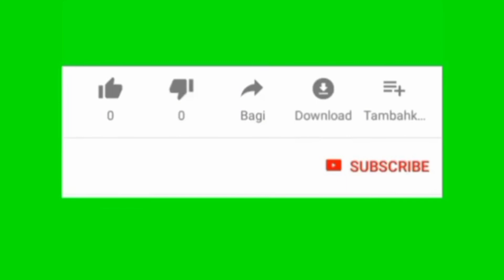VIN TANDE EMPOTANS MANMAN M GEN NAN LA VIM